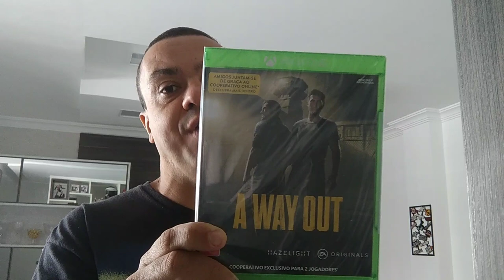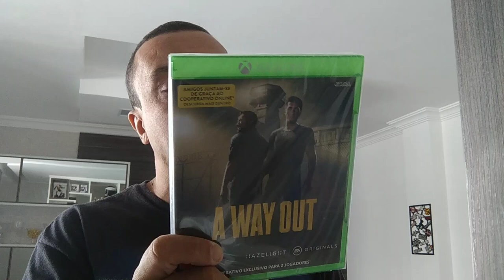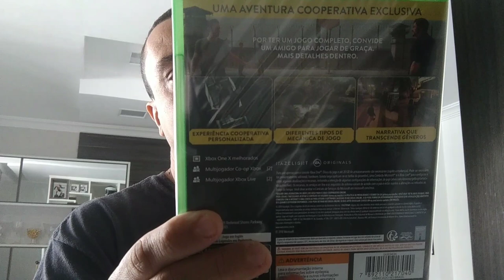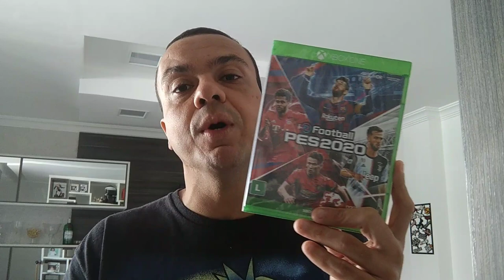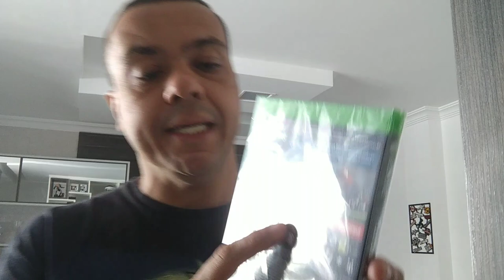Novos Jogos para coleção